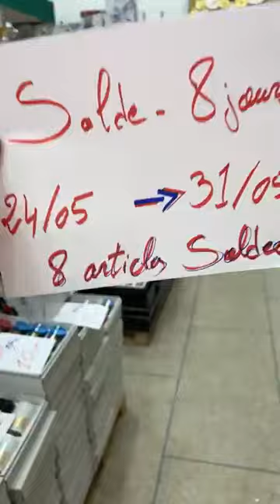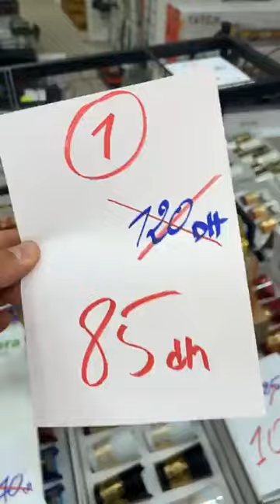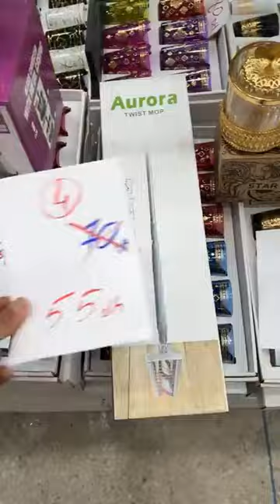⛔️8 ايام⏮️8أرتيكلات صولد 😱أسبوع الهميزات🔥🔥🔥هميزات فتيحة عين السبع👍🏻0620759383عين السبع الدار البيضاء